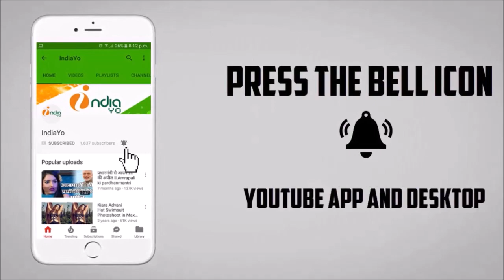रवि किशन के विस्फोटक भाषण से अखिलेश यादव की नींद उडी - Ravi Kishan Akhilesh Yadav Rally